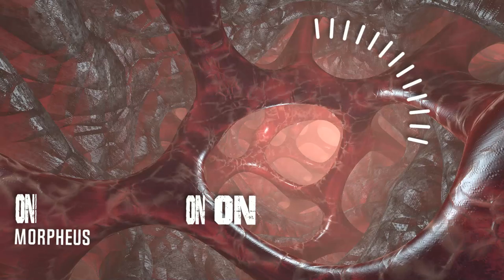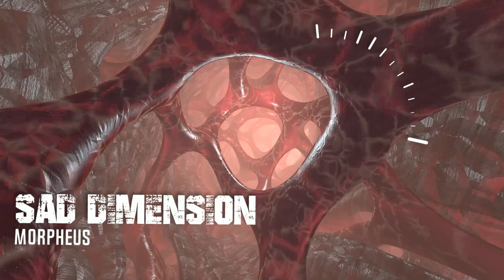FREE STYLE TYPE BEAT - " SAD DIMENSION "| Trap Rap Instrumental | Sad lo-fi BEAT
Freestyle type beat || Trap Rap Instrumental 2021
This Beat Is FREE FOR NON PROFIT USE
Credit (Prod. Morpeus Lo-fi) Must be given!

--TAGS--
freestyle type beat freestyle type beat 2020 freestyle type beat okay